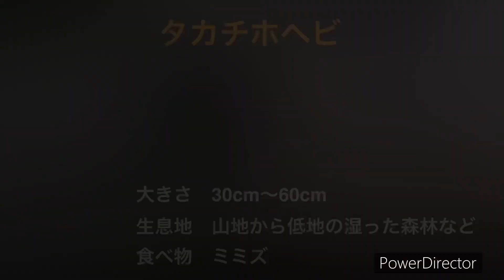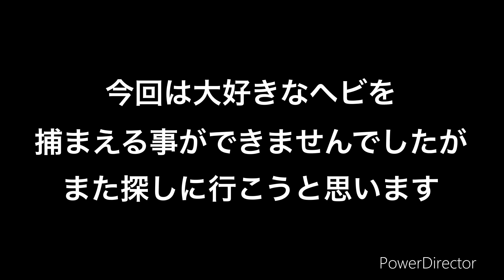昆虫採集 タカチホヘビ コメツキムシ オオツチハンミョウ